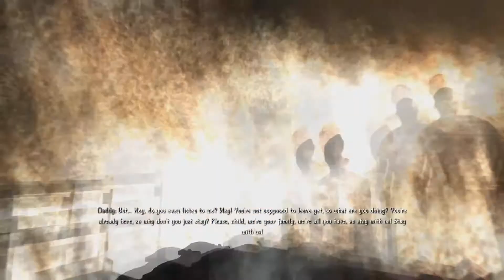Enderal Gameplay Ep 10 | On A Boat Trip!